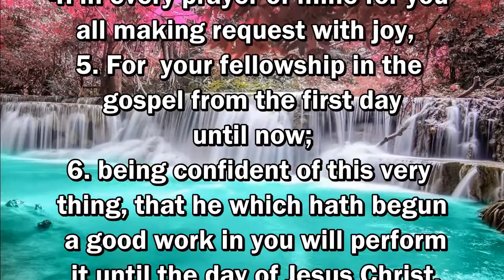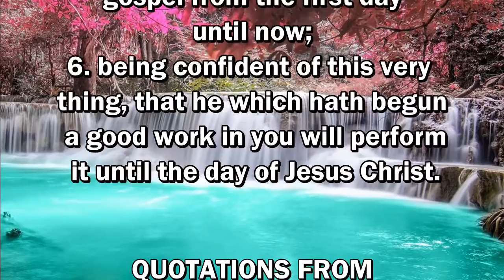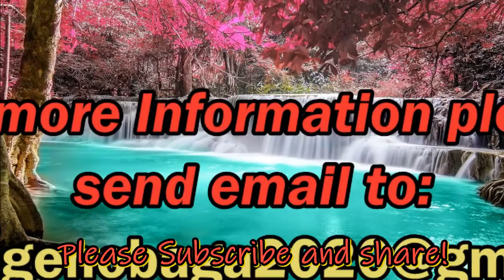Daily, Abiding in Jesus Christ by Cristuto Genobaga July 10, 2020